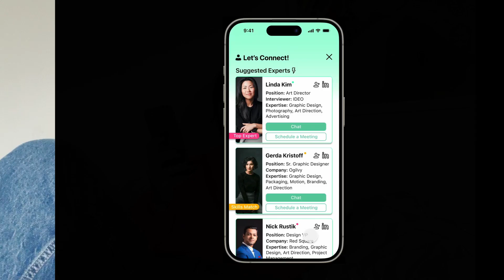Interview Me Promo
Meet Interview Me, your personalized and optimized job search and prepare app! Interview Me provides wide range of features for you to feel most confident and successful on the way to your dream offer. We provide you with personalized job search, based on your industry, desired position, experience and work authorization.